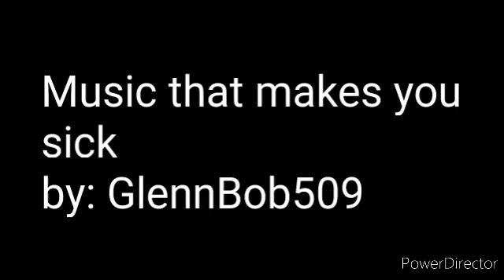"Music that Makes you Sick" by: GlennBob509